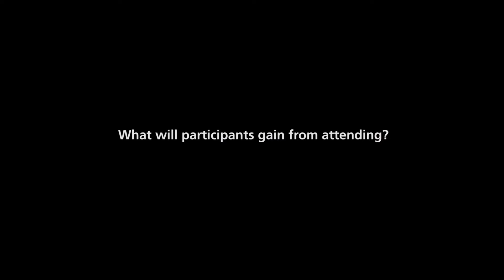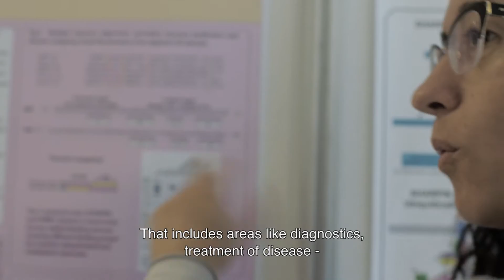Copenhagen Bioscience Conference 2017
The Copenhagen Bioscience Conferences are a Novo Nordisk Foundation initiative aimed at bringing together frontier scientists in the fields of biomedicine and biotechnology. The 2017 Conference will take place in May and is about data-driven biotechnology.